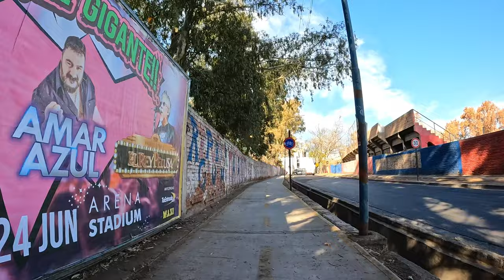Alrededores del Club Andes Talleres - Godoy Cruz - Mendoza - Argentina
Recorrido
00:00 Barrio Arizu
01:30 Calle Belgrano
02:28 Club Andes Talleres
04:11 Calle Los Álamos
05:31 Calle Brasil (Limite con Ciudad)
06:00 Calle Natalio Segura
07:10 Calle Honorio Barraquero
07:25 Calle Los Álamos
08:40 Calle Minuzzi